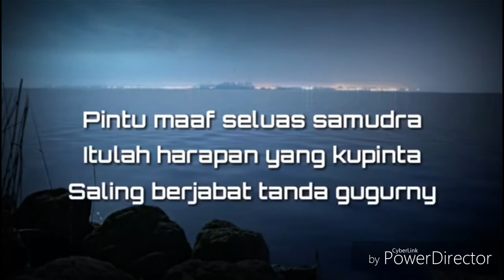Selamat Hari Raya Idul Fitri(Lebaran 2019)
Ucapan lebaran 2019,